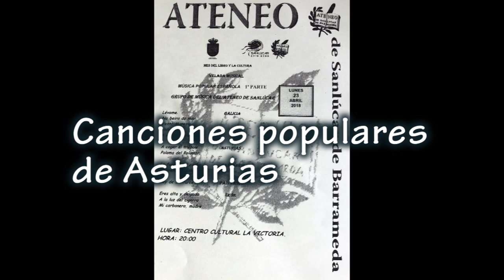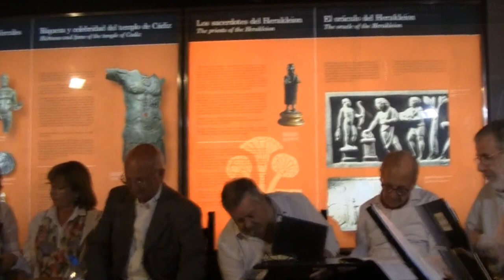Canciones populares de Asturias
El Coro del Ateneo de Sanlúcar de Barrameda interpreta 2 canciones populares asturianas en el día del libro 2018.
A coger el trébole y Paloma del palomar